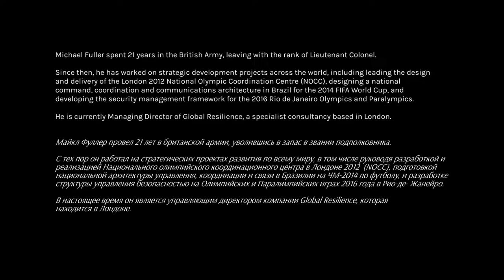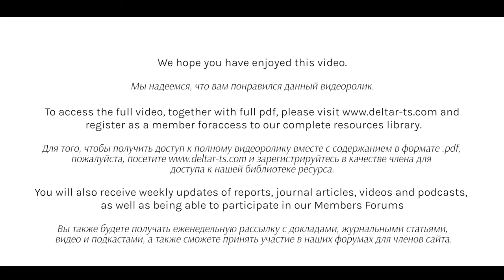Trailer - DVE001 Mike Fuller Interview Pt 1 Eng-Rus